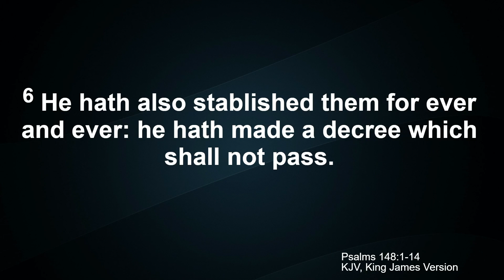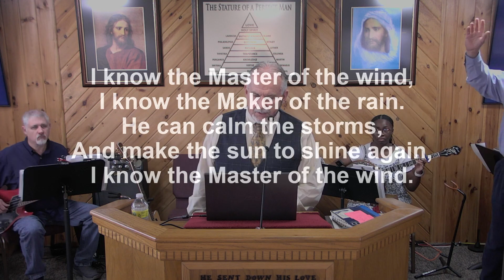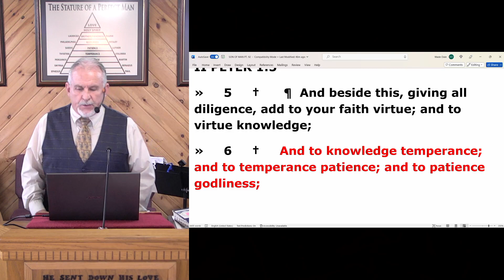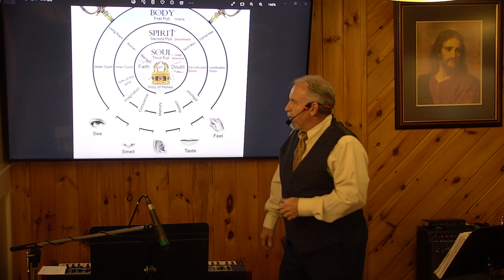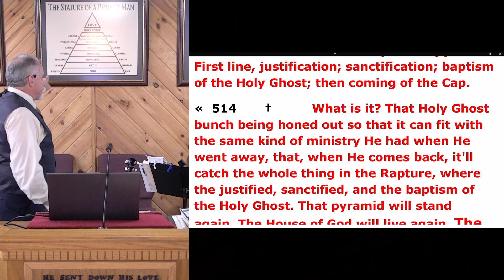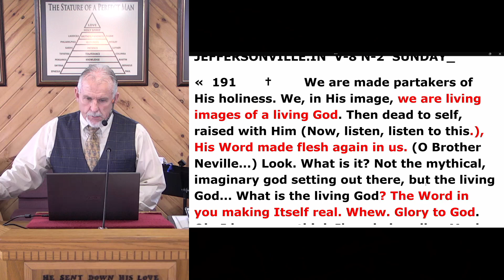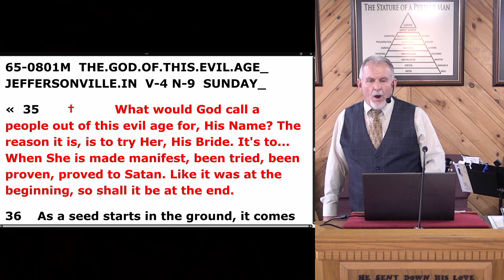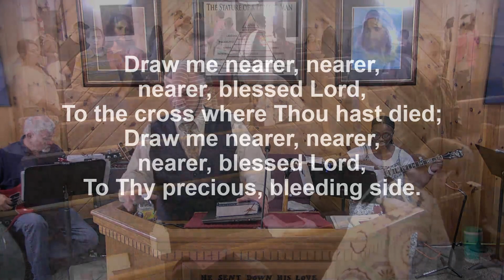23-0305am - Son of Man Pt.92 - Wade Dale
23-0305am - Son of Man Pt.92 - Wade Dale